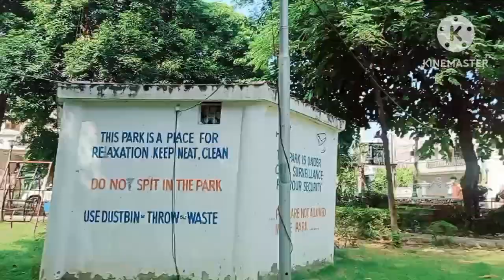कुछ लोगों की आदत होती है चाहे वह मौत के मुंह में खड़े हो लेकिन दूसरों की बुराई किए बिना नहीं रह सकते